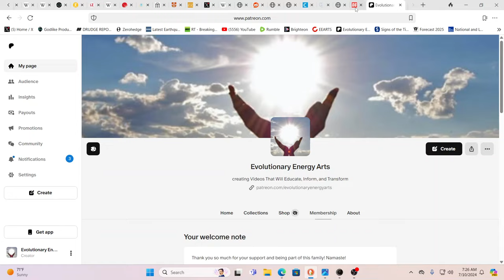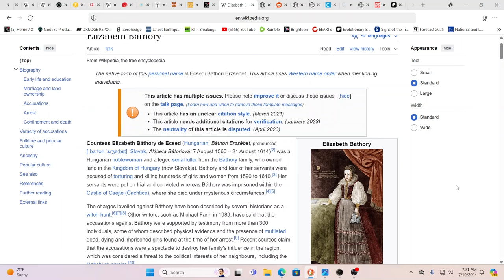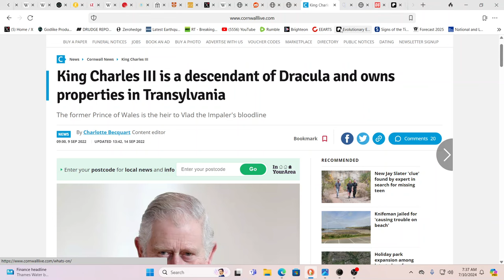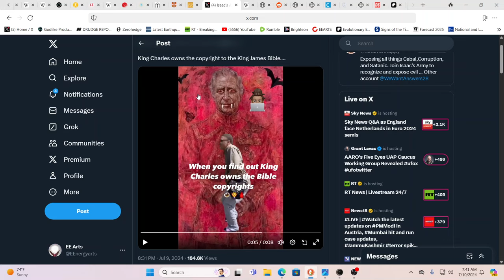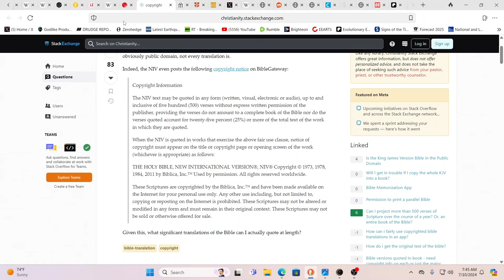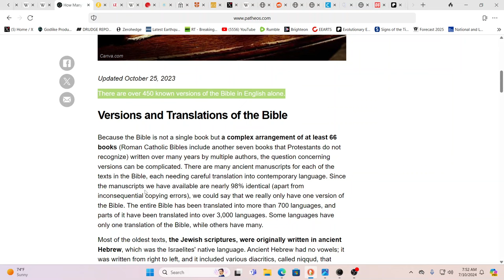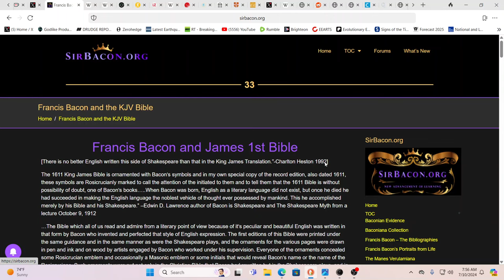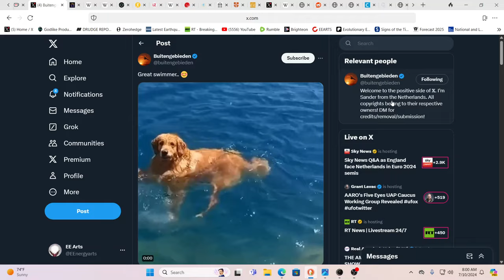ROYAL BLOODLINES EXPOSED! REMOTE VIEWING THE REAL DRACULA'S-VLAD TEPES & ELIZABETH BATHORY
For truly uplifting energies & frequencies in these times!

Namaste!